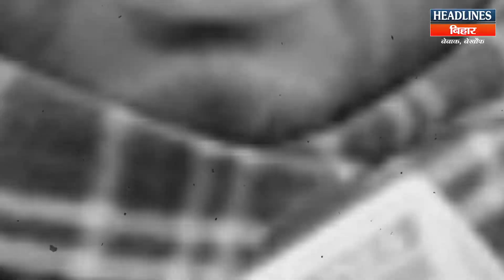Bihar News: सरकारी परीक्षाओं के Paper Leak से परेशान युवाओं ने सरकार को खूब धोया|Headlines Bihar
👉Related Search:
Bihar News
RJD
Tejashwi Yadav
Lalu Yadav
Nitish Kumar
Chirag Paswan